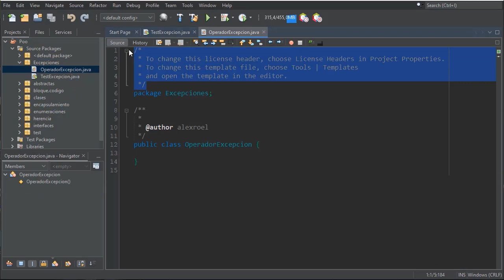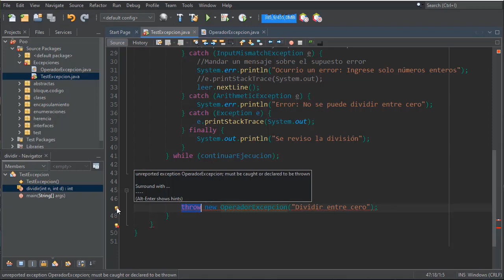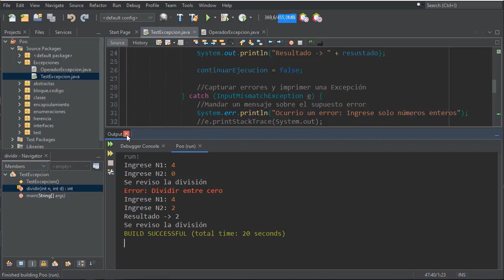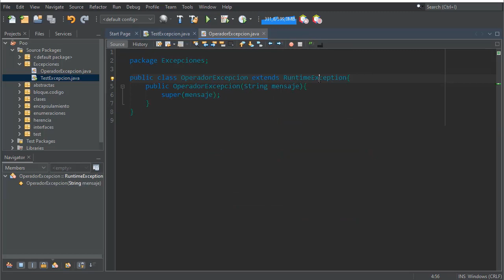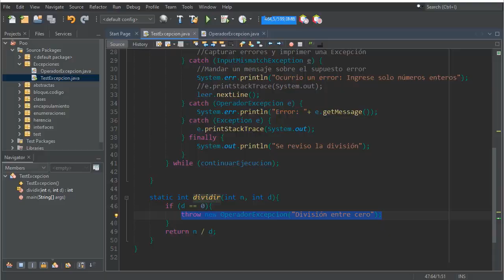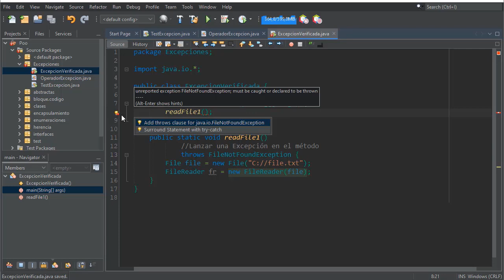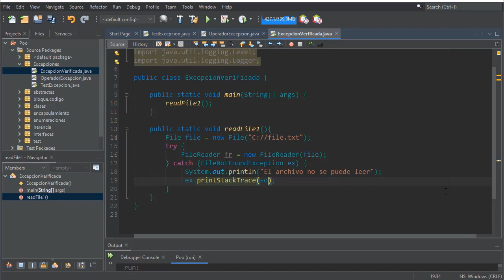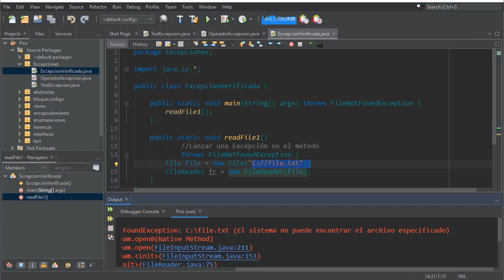🔴Curso de Java#45 - Crear Excepciones Verificadas en Java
👨‍🎓 El Mejor Curso de Java que hay en la actualidad.